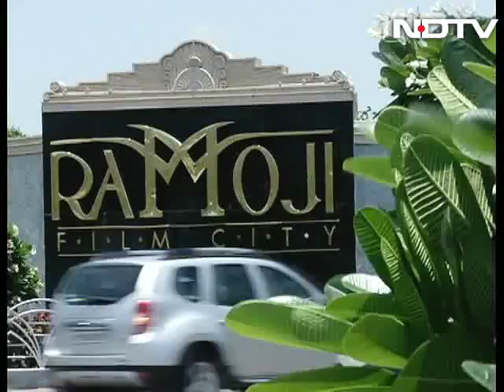What's cooking in rural India that is polluting the air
At a time when the government is bragging out an ambitious solar power project and the success of the LPG Give It Up Campaign, families in rural India are far from getting the benefits of either. The biggest source of air pollution in rural idea comes from a simple daily activity - cooking on mud stoves by burning wood or cow dung. The chulla trap is an issue that needs to be addressed on a war footing, given that less than 13 percent of rural India has access to clean fuel like the LPG.